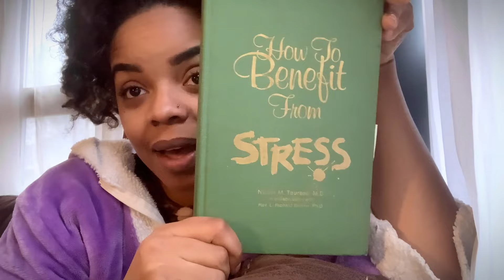4bidden Knowledge TV App Review | Billy Carson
Hey there, and welcome to my corner of YouTube!

Here, we dive into personal growth, meaningful conversations, and fresh perspectives on living your best life. Whether you're here for motivation, trending topics, or a sprinkle of inspiration, you’re in the right place!

✨ What I’m up to:

Running WeUnik World: My mom and I teach beginners how to take care of thick curly hair. Try our products and classes!

Empowering Kids: Helping young girls between 7-11 build confidence in fun and unique ways. Join my weekly Roblox clubs, Zumba, and more

💬 Don’t just watch—join the conversation! Let’s grow, learn, and thrive together!